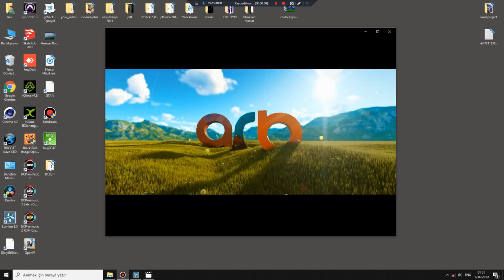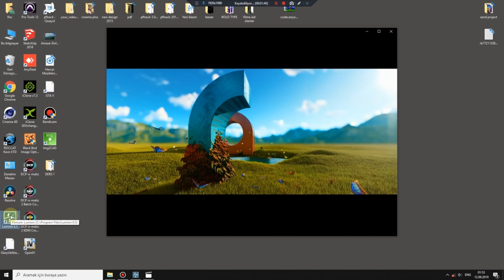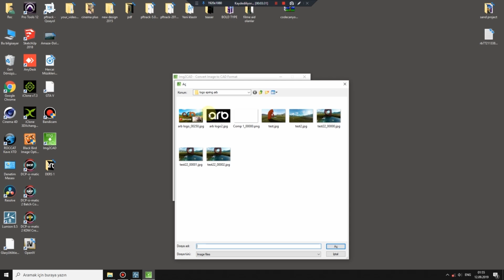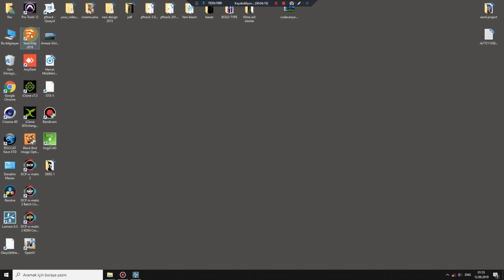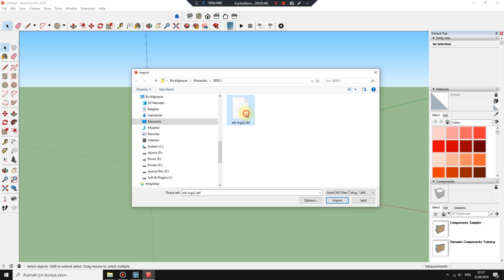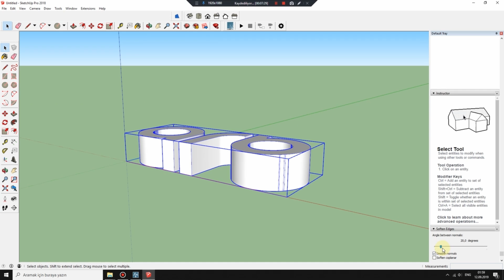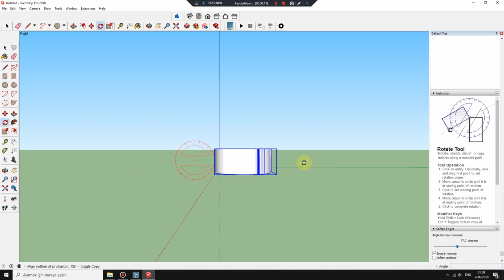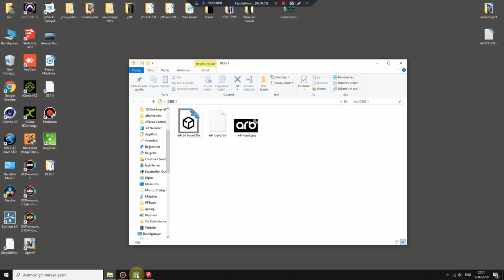How to make Amazing 3D Logo intro - 2D to 3D Tutorial #1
Tutorial
Part 1: you are already watching

Hello friends today in this video i am gonna show you how to make fire 3d intro. i hope this video may helpful to you
How to make Amazing 3D  Logo intro - Fast and easy tutprial free